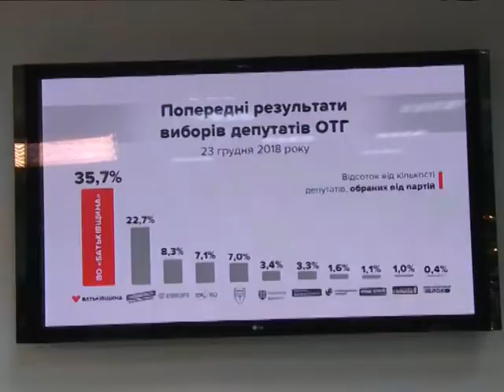Тимошенко - лідер президентських рейтингів в більшості регіонів України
На Харківщині рейтинг Юлії Тимошенко за рік виріс у п'ять разів. Детальніше - у матеріалі Алевтини Семенової.